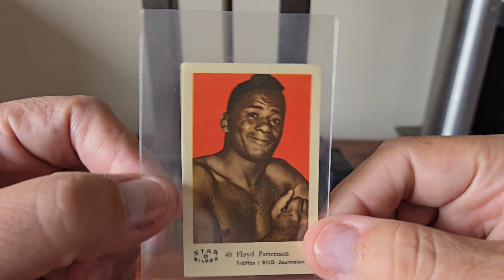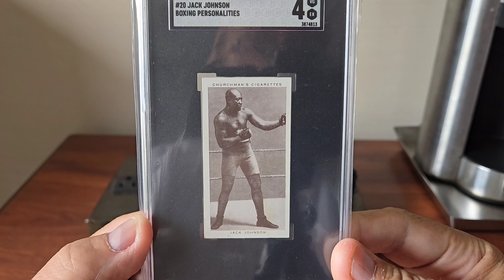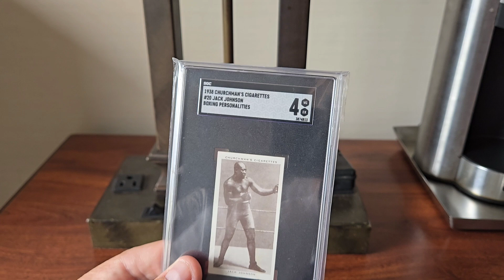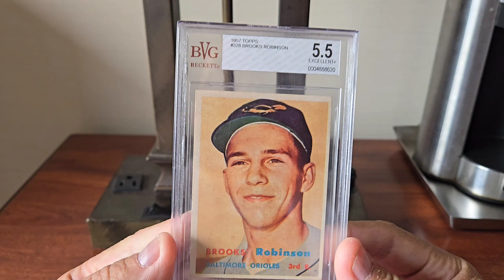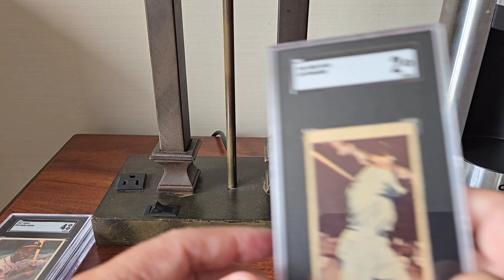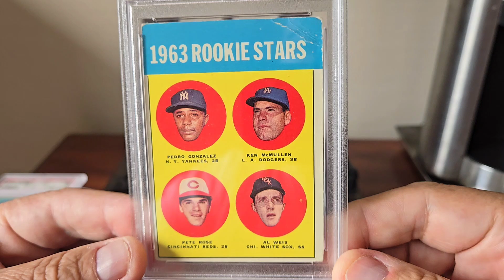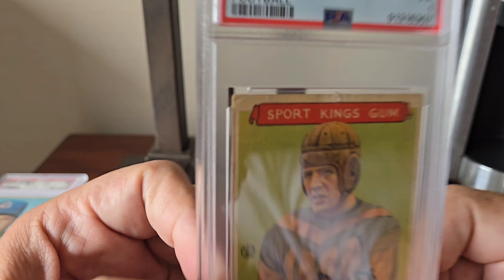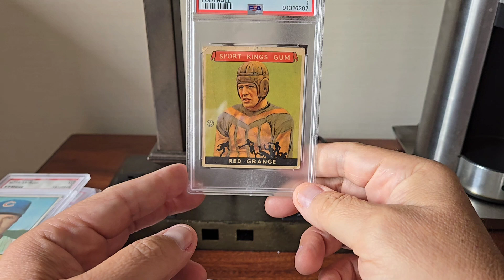The National, 2024 Cleveland